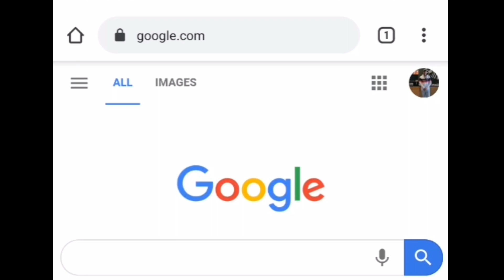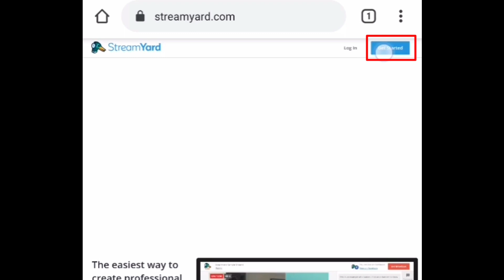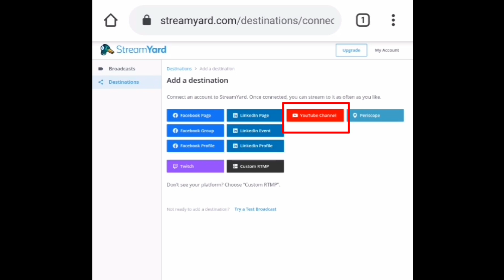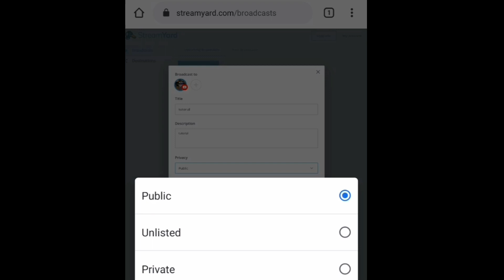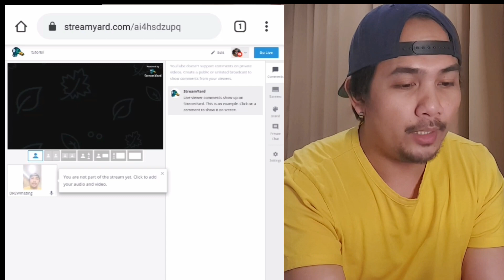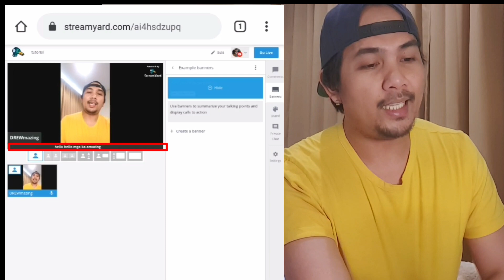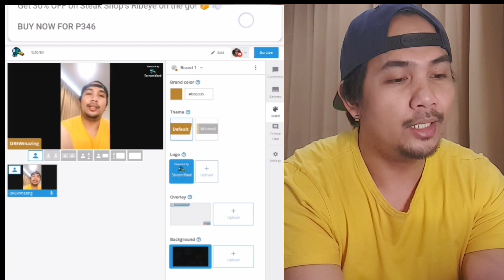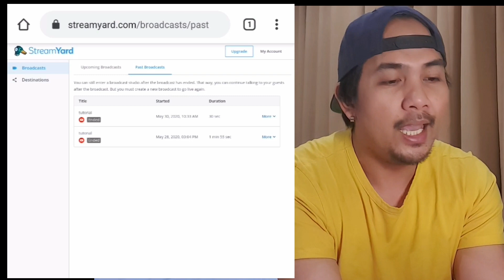How to use Streamyard using your phone (Tagalog) - VLOG28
The three StreamYard pillars include: ease of use, stability, and professional-looking streams.
StreamYard is built on those pillars.StreamYard makes streaming fun – you can quickly create engaging content with guests, show on screen comments/lower thirds, and brand your broadcasts with themes, overlays, and backgrounds. No need to know anything about technology or streaming to get started. And even though StreamYard is simple, techy folks love how powerful it is under the hood, and how effective it is for streaming group discussions.